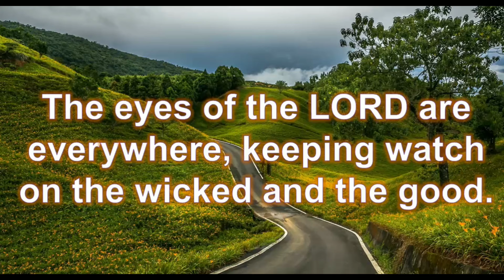Verse of the Day -21-11-21|Today's Bible Verse in English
Proverbs 15:3
3 The eyes of the LORD are everywhere, keeping watch on the wicked and the good.